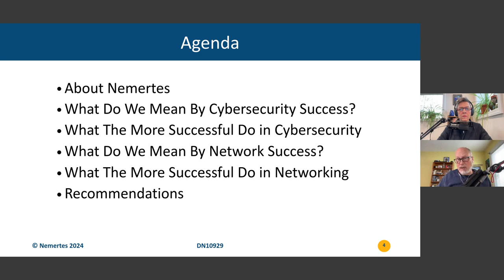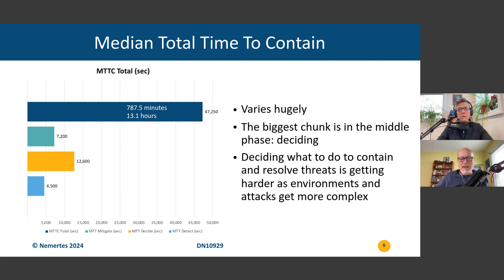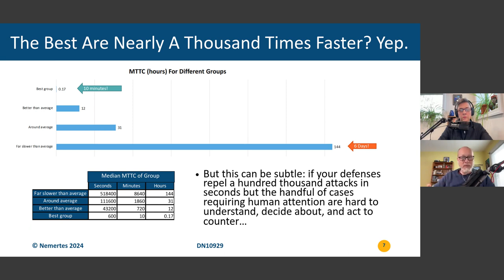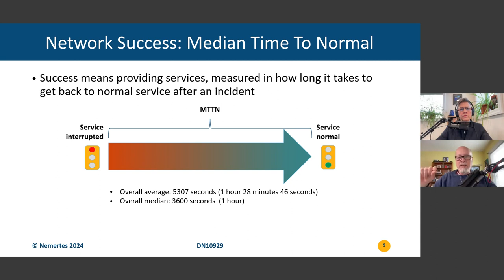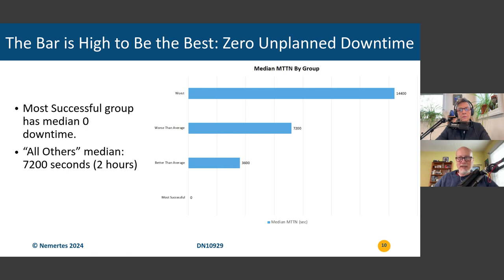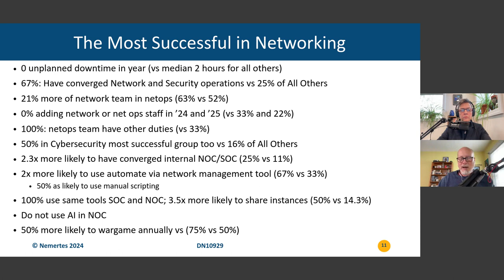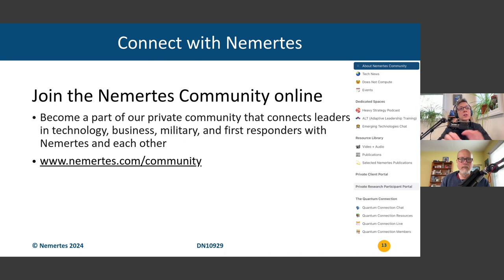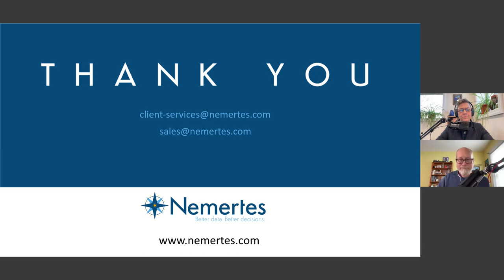NetSecOps Habits Of Highly Successful Organizations (Ep.2)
Episode 2 of 2 - NetSecOps 2024-25 | Nemertes Research Series

A minority of organizations are actively converging their network and cybersecurity operations. These organizations are also singularly successful when it comes to productivity and network resilience. What can the rest learn from these highly successful organizations to increase the effectiveness of NetSecOps in their own environments and ensure the greatest benefit from convergence?

Presenters:
John Burke, Nemertes CTO
Johna Till Johnson, Nemertes Founder + CEO

Premiere Date: March 14, 2024